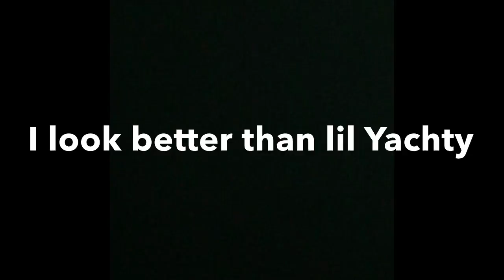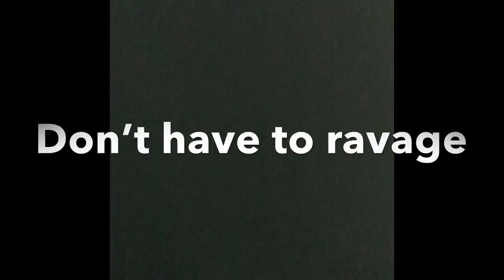Walmart: By Daschel Bender Lyric Video